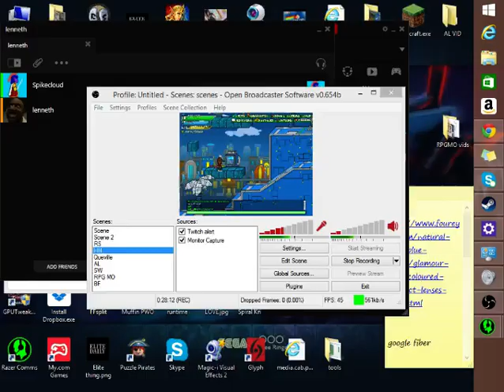Helmet Hero's | Vlad | Looting video series, Ep #3